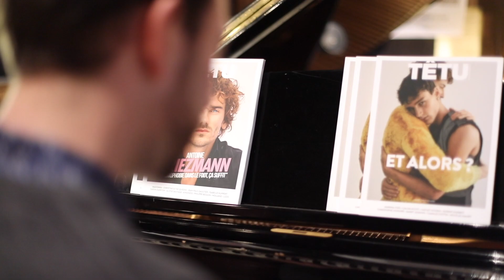Dîner Têtu Connect #4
Nous avons eu le plaisir d’accueillir les membres du TÊTU CONNECT dans le mythique Studio Ferber !

Pour l’occasion trois personnalités nous ont fait l'honneur d’échanger sur la représentation des personnes LGBT+ dans les médias français.

Carole Bienaimé Besse – membre du Conseil Supérieur de l’Audiovisuel.
Gérald-Brice Viret - Directeur Général des antennes et des programmes du Groupe CANAL +
Jean-Marie Juramie - Directeur Général adjoint des antennes et des programmes du Groupe CANAL+

Le résumé en images dans cette vidéo.